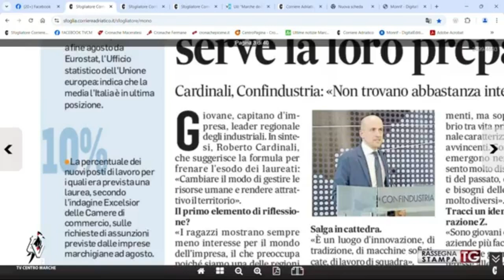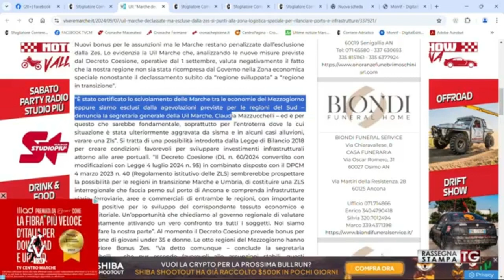MARCHE DECLASSATE MA ESCLUSE DALLA ZONA ECONOMICA SPECIALE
La segretaria generale Claudia Mazzucchelli ospite della rassegna stampa di Tv Centro Marche si è occupata di economia delle Marche, in difficoltà, ma anche di giovani in fuga. "Ragazzi che hanno formazioni importanti vanno all'estero o in altre regioni dove guadagnano di più. Dobbiamo diventare attrattivi e rimanere in un mercato del lavoro sempre più competitivo" ha detto.